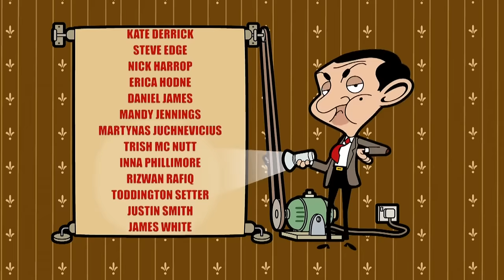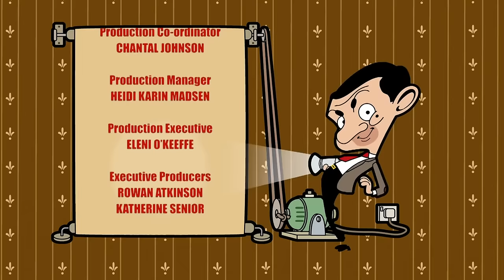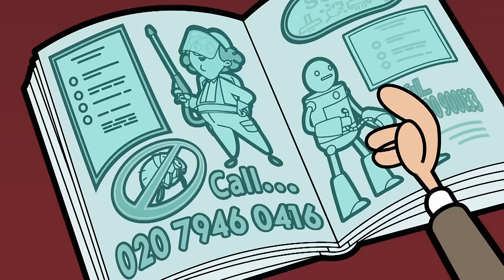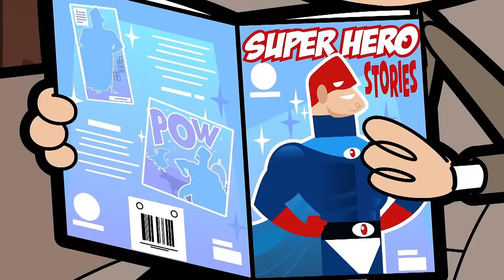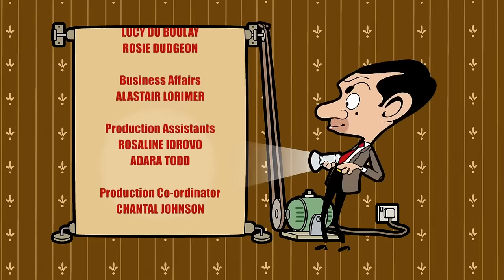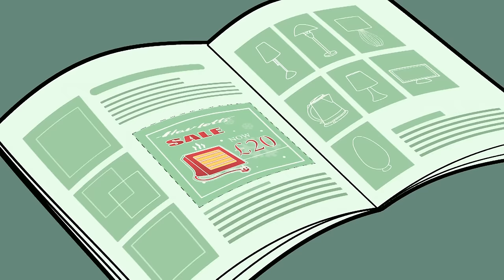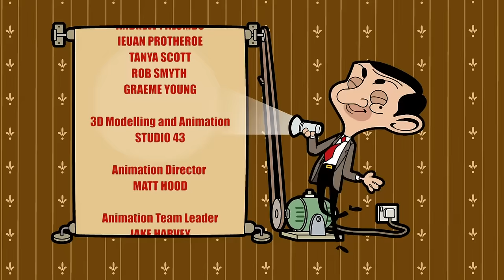Mr Bean's Perfume | Mr Bean Animated Season 3 | Full Episodes | Cartoons For Kid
After spilling Mrs Wicket's perfume, Mr Bean throws in everything he can find to create the same scent!